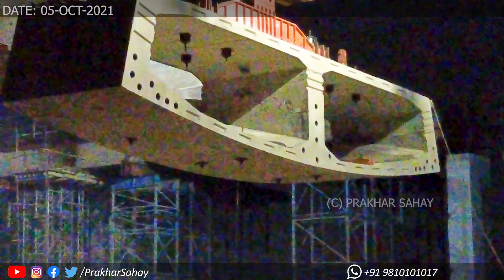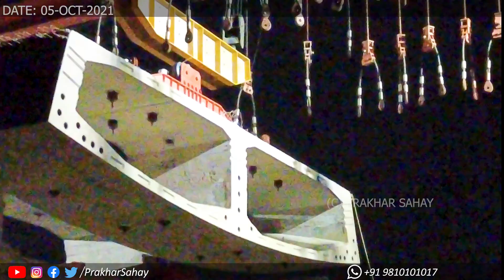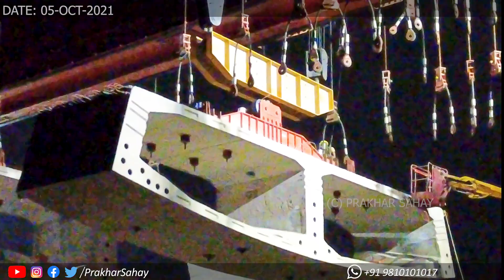Dwarka Expressway Main Carriageway Elevated Work Restarts in Package 4 at Sector 88 & 36B Gurgaon